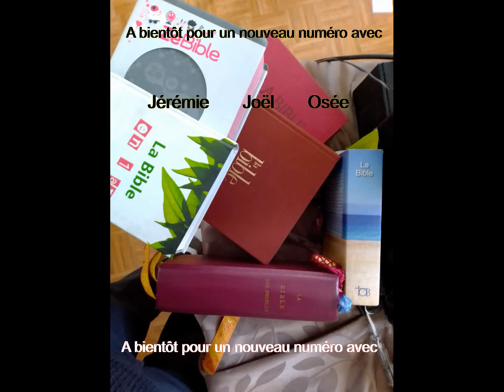bible 20 la Nativité Eglise Saint Jean Baptiste Pierrelaye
Eglise Saint Jean Baptiste Pierrelaye
Parole de Dieu dans la bible catholique à la rencontre du Christ, application appli la QUETTE
De cliquer sur le pouce 👍 si cela vous a plu
et de mettre un commentaire
Si vous avez des intentions de prières merci de me les faire parvenir

Nouvelle, n’hésitez pas : DONNEZ !